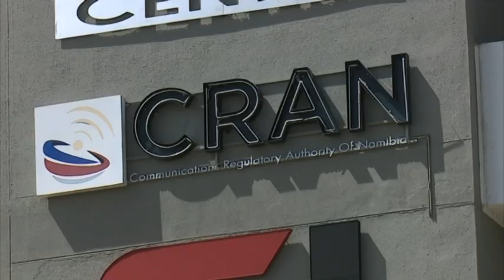Swapo MP wants provision in Gaming Bill for prohibition of irresponsible gambling-NBC